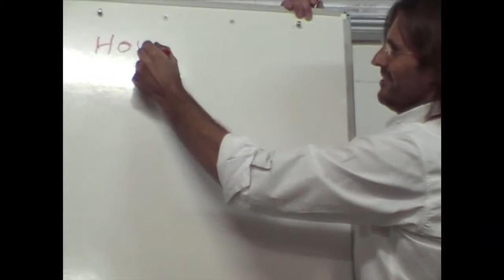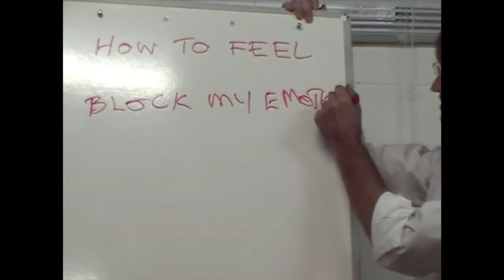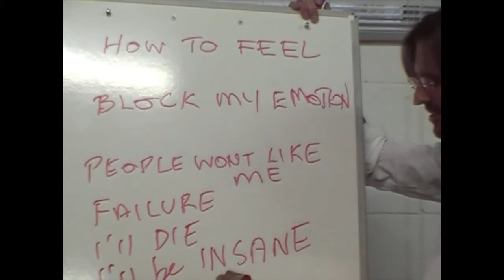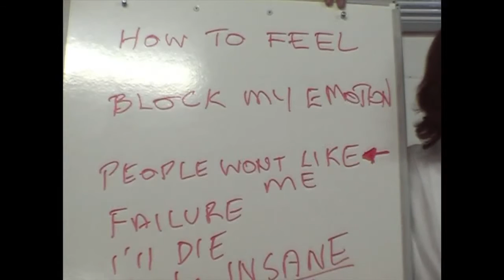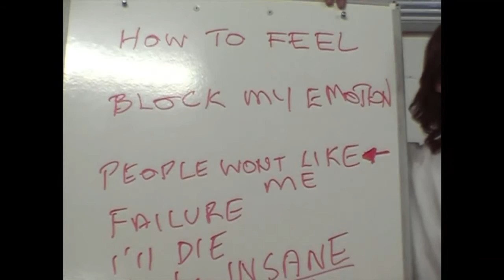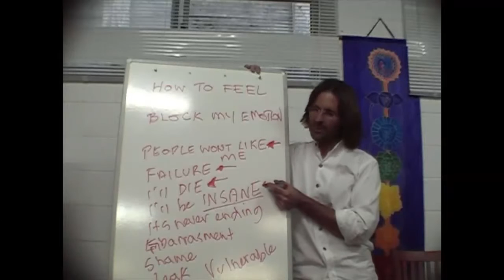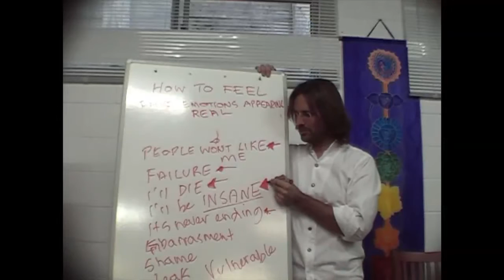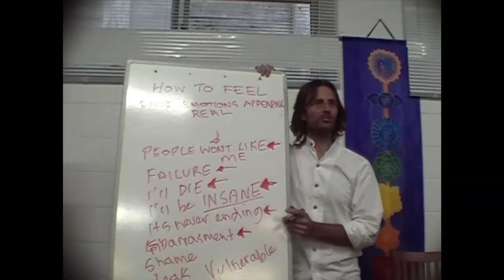Jesus on How to Remove Blocks to Feeling All of Our Emotions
Jesus discusses the approach to successfully removing blocks to feeling our causal emotions.

dtstart:000113:
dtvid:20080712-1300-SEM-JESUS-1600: